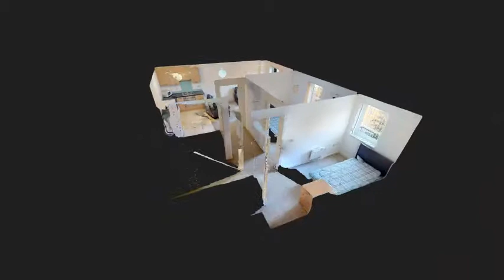Light Buildings Preston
2 Bed apartment to rent Preston